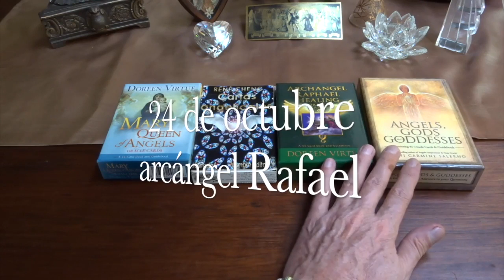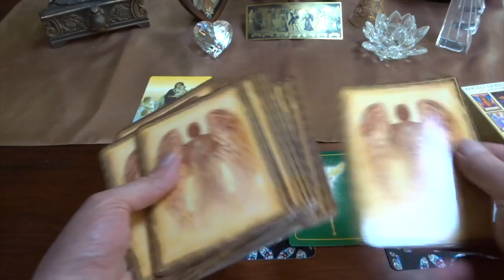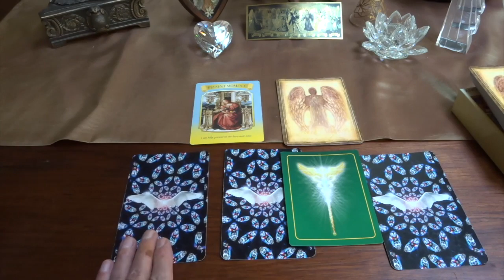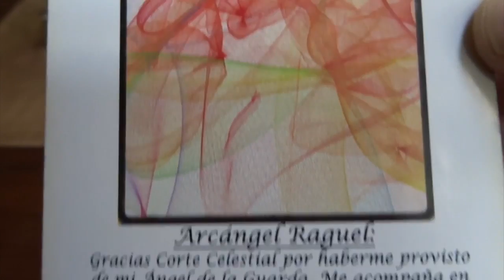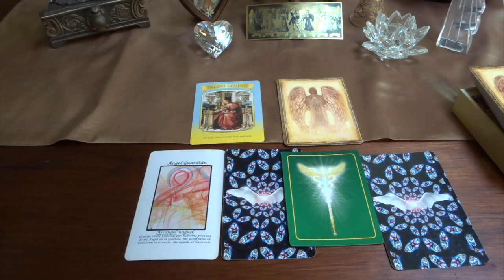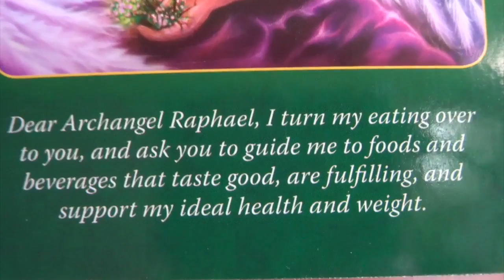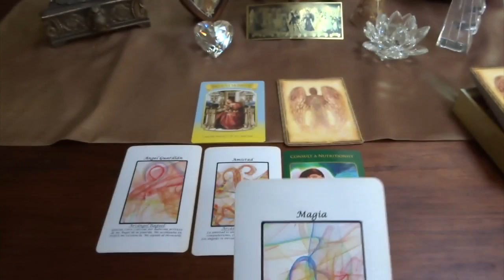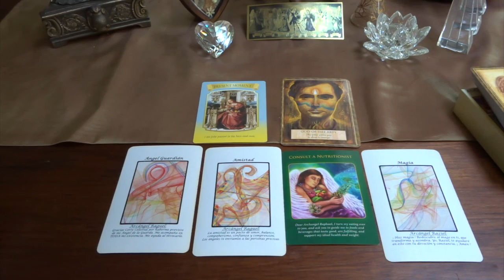Oráculo de ángeles del 22 al 28 de octubre del 2018 / Adamas - BienEstar Holístico canal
ORÁCULO O LECTURA:

Mensaje general de la Virgen María para toda la semana: momento presente.

Lunes y martes: arcángel Raguel: ángel guardián.
Miércoles y Jueves: arcángel Raguel: amistad.
24 de oct. arcángel Rafael: nutrición, armonía.

Mensaje adicional de los ángeles para todos nosotros, en especial, para los que cumplen años o celebran algo: arte, artista, creación.

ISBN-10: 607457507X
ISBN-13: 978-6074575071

¡ Infinitas GRACIAs !